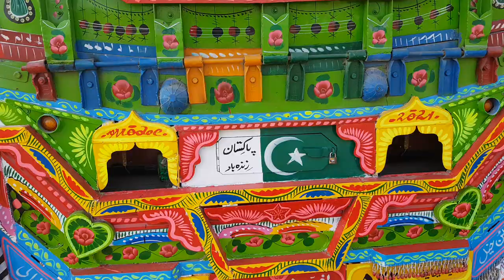Beautifully Decorated Hino FG Cargo Truck Loaded with Flour | Pakistani Truck Art | Truck Video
Welcome to Pak Truck.
My purpose is to provide Interesting and informational videos about trucks, trucks repairing, truck reviews.